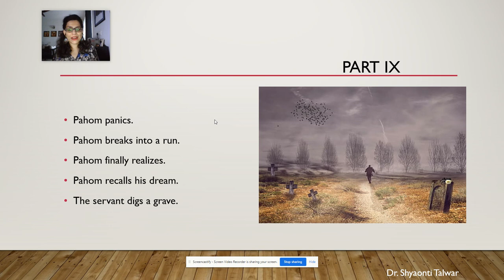Dr. Shyaonti Talwar How Much Land Does a Man Need? Lec 11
Part IX - How does Pahom's journey and effort of getting more land end?

Gokhale Education Society’s RNC Arts JDB Commerce and NSC Science College, Nasik, Maharashtra. Dr. Shyaonti Talwar TY BA Compulsory English How Much Land Does a Man Need?